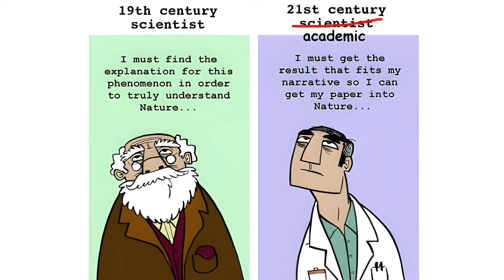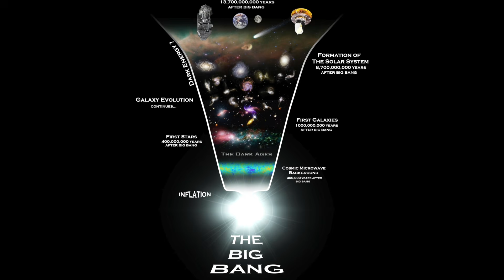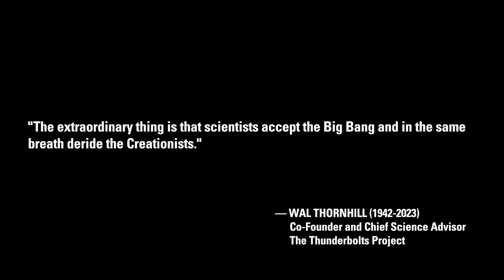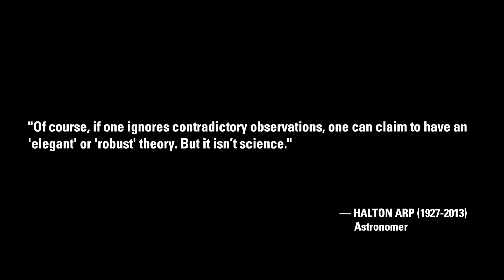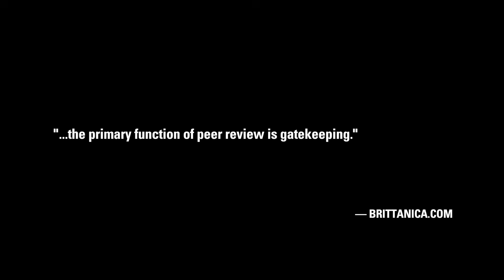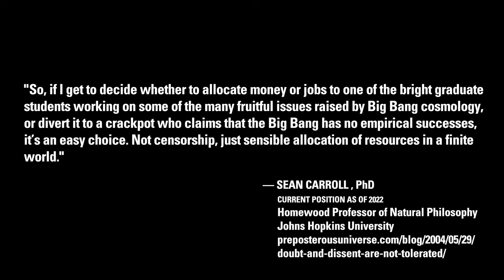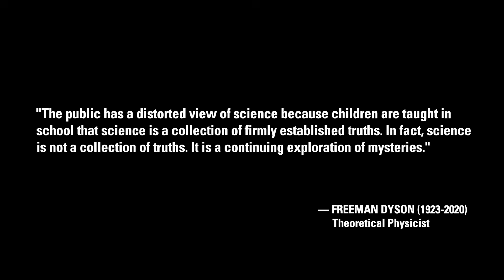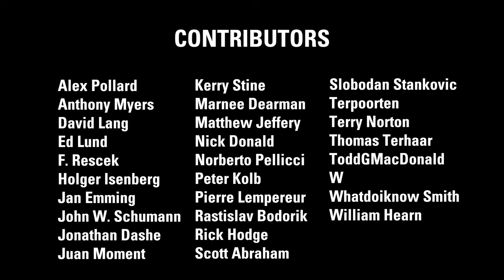Misconception #1: Where's the Problem? | Thunderbolts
Narrated by David Drew. First episode in the Misconception series on the EU Model—with an emphasis on how science is practiced, interpreted, publicized, and absorbed by society.

Where's the Problem?...is often asked as if there is no problem, but is everything rosy in the science garden? Systematic study is a human endeavor—power, greed and egotism play their part. It's often joked that science proceeds funeral by funeral.

Cosmology—the study of the nature of the universe—provides the building blocks for most other scientific disciplines. This only adds to the inertia against change. We're taught that science is a self-correcting mechanism—following the evidence wherever it leads—is not entirely accurate.

Author and independent researcher David Drew deconstructs the Big Bang, redshift, the CMB, and the peer-review process.

X  @tboltsproject